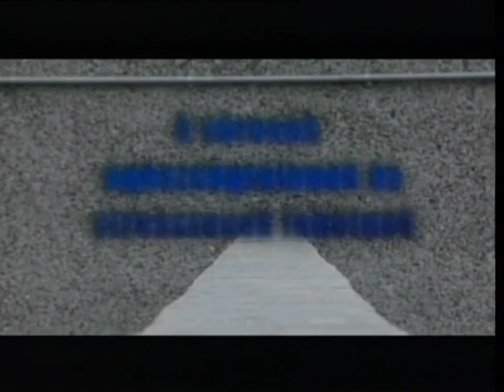PontMa Különkiadás - Az Egészség Világnapja De Blasio Antonio (2010.04.07.) Pécs TV